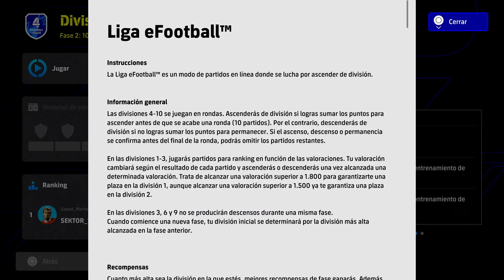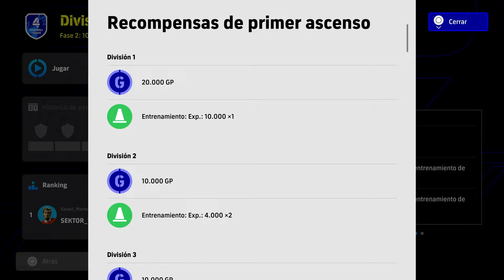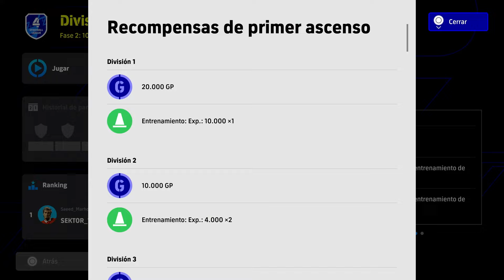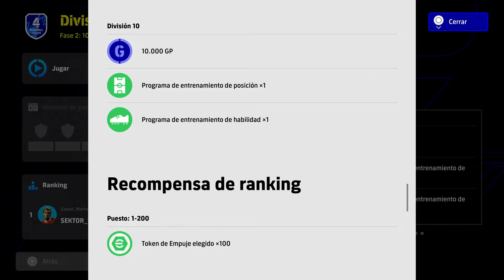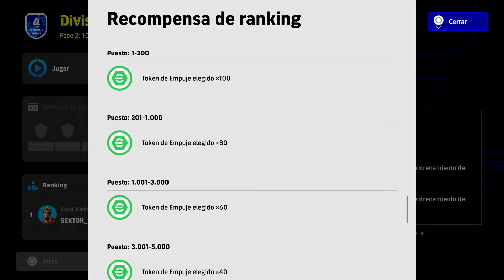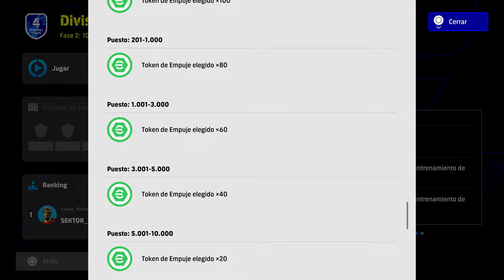🧐 Las "NUEVAS" RECOMPENSAS y el MISTERIO de los EPOINTS | EFOOTBALL 🧐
Análisis de las nuevas recompensas en eFootball del modo divisiones donde los tokens de impulso cobran protagonismo mientras que los eFootball Points van desapareciendo

Efootball
eFootball
Efootball 2025
efootball mobile
Showbiz
eShowbiz
PES 2025
PS5
PS4
Xbox
PC
eFootball 2025 Mobile
eFootball update
recompensas
impulso
monedas
efootball points
tockens
tokens
doble impulso